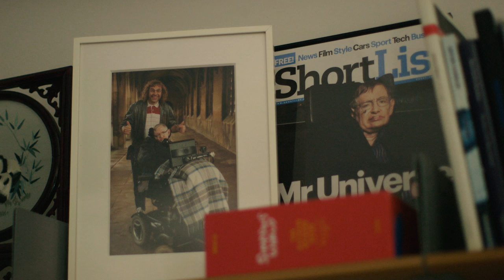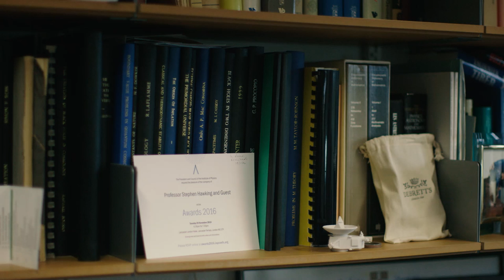Stephen Hawking's New Voice | Comic Relief Originals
Stephen Hawking has had the same trademark voice for 30 years and has now decided it's time for a change. Watch him view the audition tapes from hopeful celebrities...

Written by Daniel Audritt, Kat Butterfield, Jon Aird and the cast.